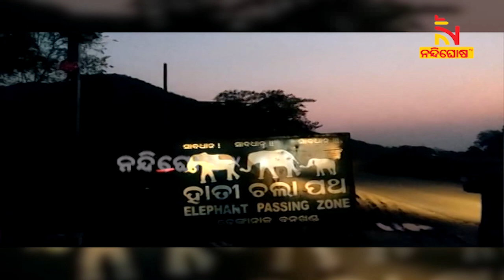ହାତୀ ସୁରକ୍ଷା ଦିଗରେ ସକାରାତ୍ମକ ଚିତ୍ର; ଢେଙ୍କାନାଳରେ ବଢ଼ୁଛି ଗଜରାଜଙ୍କ ସଂଖ୍ୟା | NandighoshaTV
* DishTV Channel No: 1367
* Airtel Digital TV Channel No: 611
* TATASky Channel No: 1779
* hathw@y Channel No: 731
* Ortel Channel No: 707
* Videocon d2h Channel No: 840
* SITI Channel No: 17 & 458
* GTPL Channel No: 719
* SUN Direct Channel No: 667
* Asianet Channel No: 219